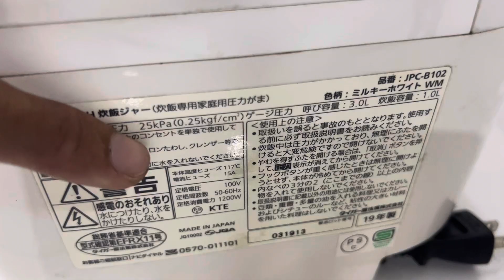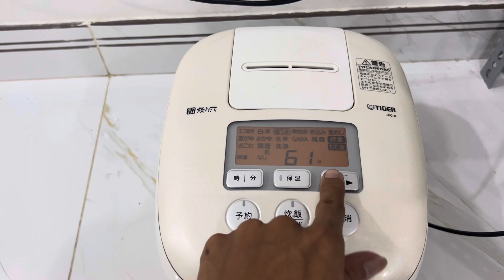1,9tr nồi tiger áp suất 2 bi xoong SẦN | bếp nhật